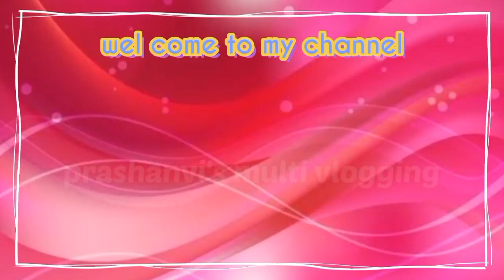किचनचे सर्व सामान लावले/आठवडा झाला भांडी घासतेय/कितीही भांडी😨/काम करून वैताग आलाdailyvlog